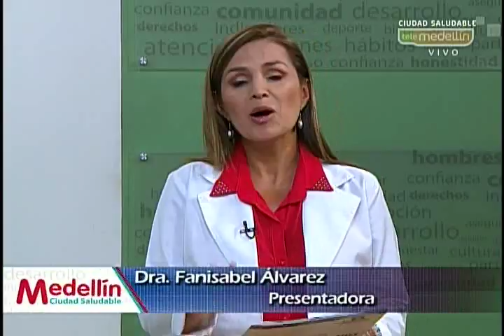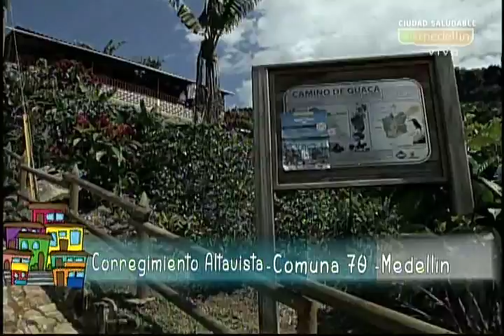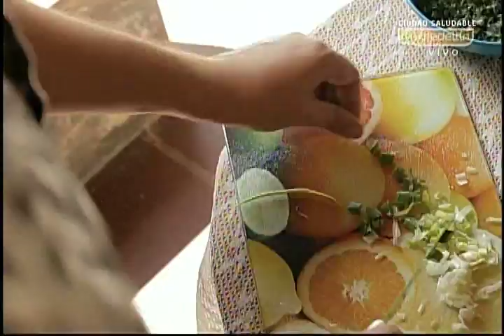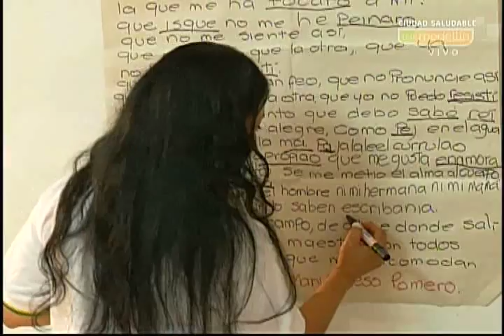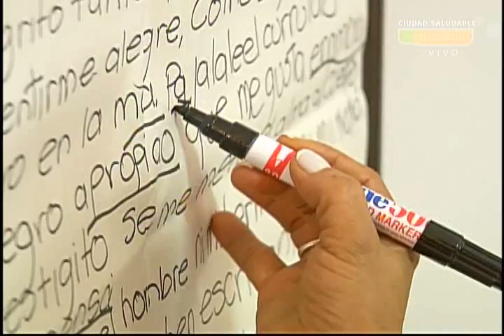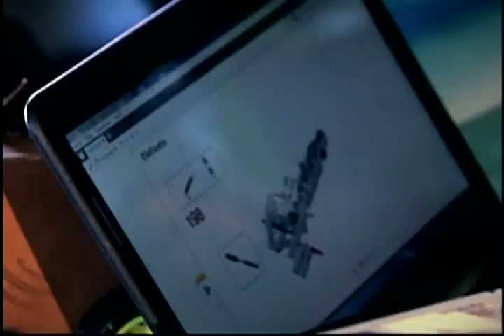Medellín ciudad saludable 1 de julio 2015 Equidad de género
A punta de luchas que no han sido sencillas las mujeres han ido reivindicando su espacio en la sociedad. En Colombia existen experiencias como la de Betsabé Espinal, una humilde campesina de 24 años que en 1920 sentó un precedente en la lucha social por el reconocimiento de los derechos laborales de un grupo de obreras de la fábrica de Tejidos en Bello-Antioquia.